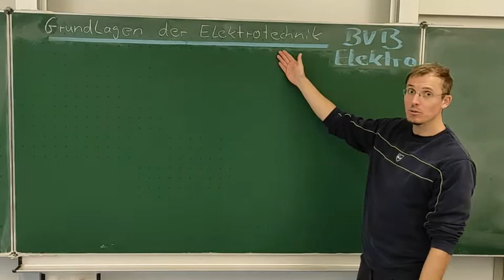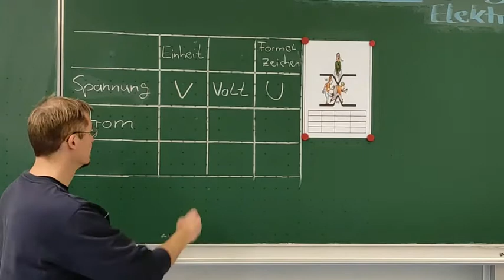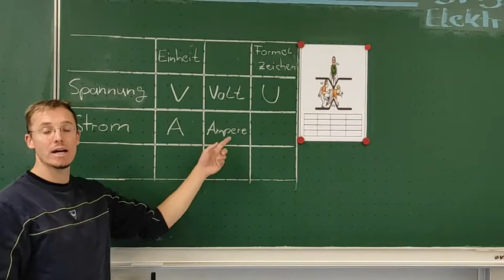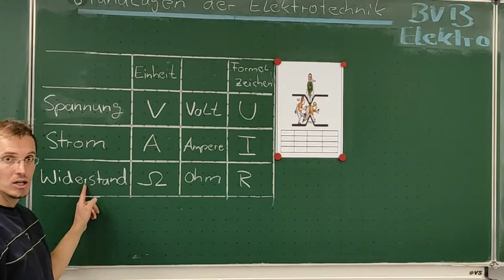Grundlagen der Elektrotechnik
Grundgrößen der Elektrotechnik